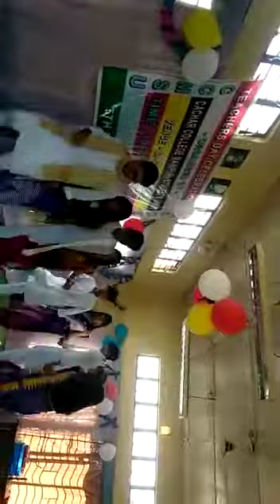Cachar college thabal ||5th Sept 2019